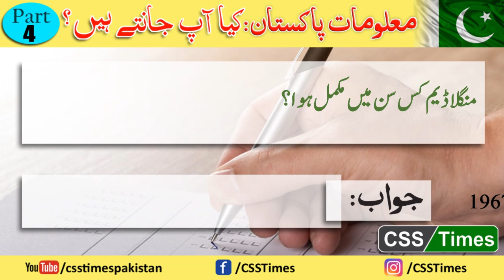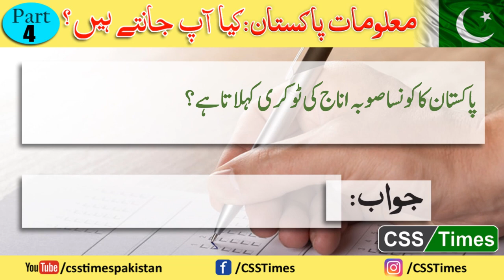50 Important Pakistan Studies Questions Answers 2022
50 Most important Questions for Pakistan Studies, Pakistan Affairs, Current Affairs, History of Indo Pak
Indian History, Pakistan History
In this video you will get Important Pakistan Studies Short Questions Answers.
Pakistan History
First in Pakistan
Indo Pak History
Sub Continent History MCQs
First Radio Station
Largest Fort in Pakistan
Largest Barrage In Pakistan
Largest Island of Pakistan
Ayub National Park RawalPindi
First Television Station
Largest Radio Station
First Atomic Power Station
Largest Mine
Largest Desert
Largest Railway Plate Form
Largest District
Largest Park
Largest University
Largest Library
Largest Lake
Largest Museum
Largest Forest
Largest Industry
Largest Dam
First Women Bank
Largest Coal Mine
Largest City
First Chief Justice